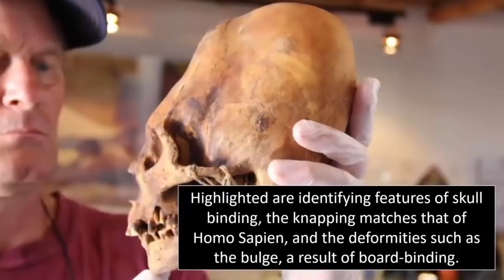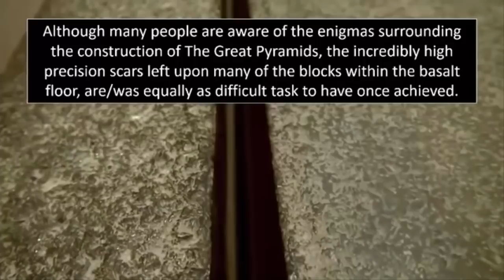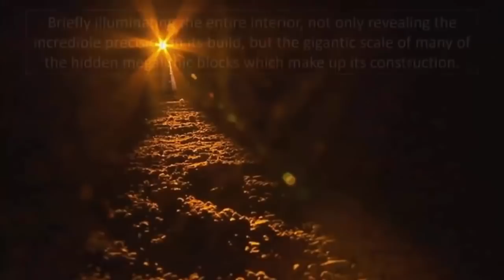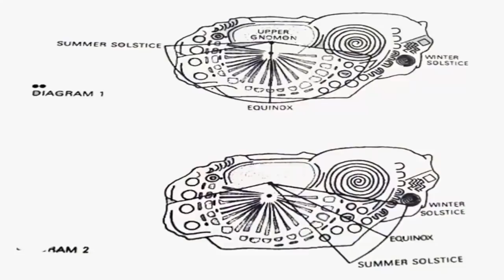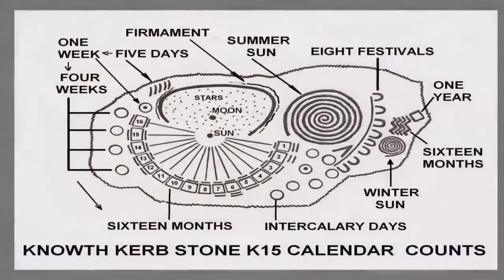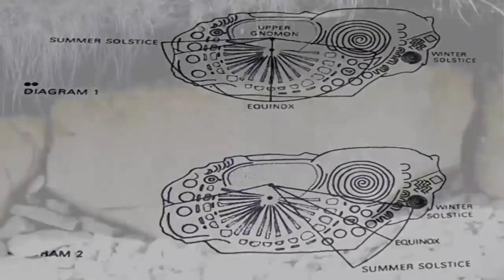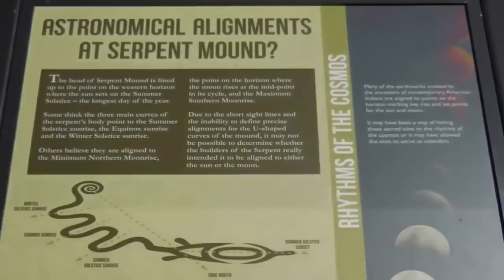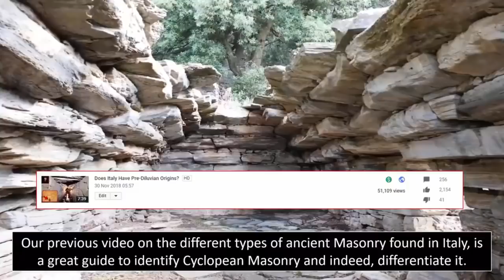👀 Baffling Ruins of A Lost Civilization